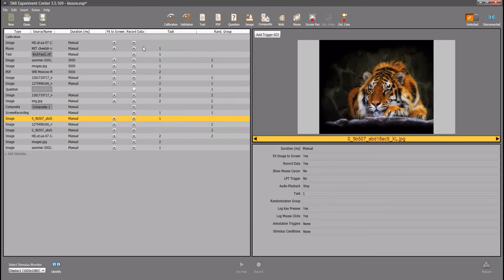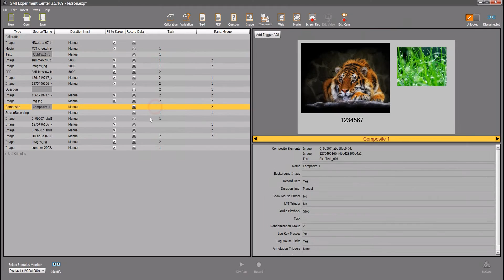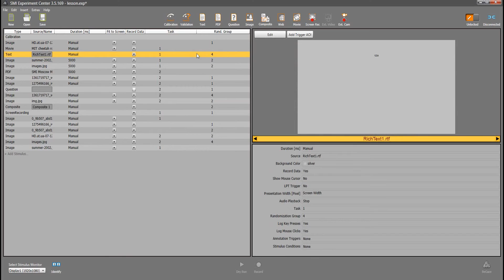Experiment Center - lesson 3